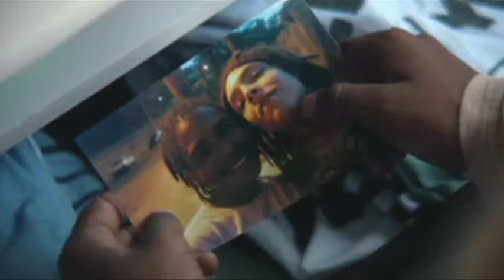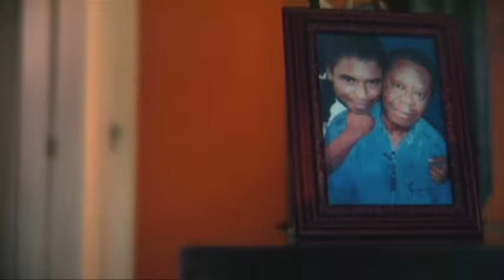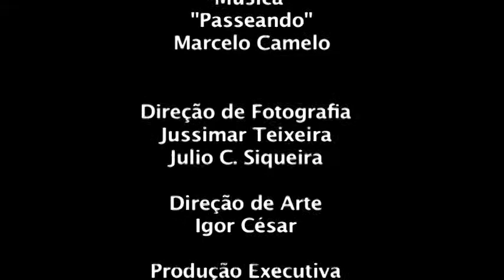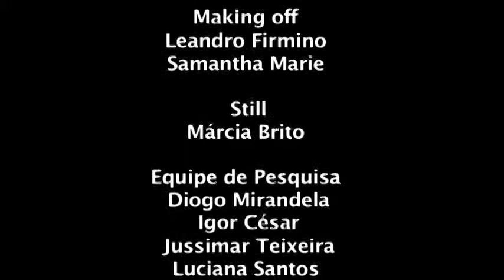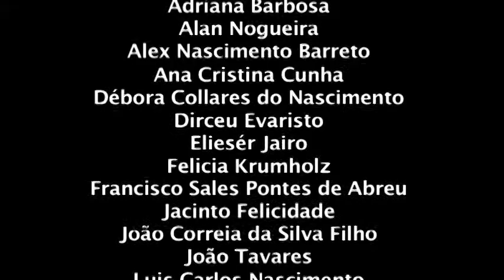Amanhecer ( curta-metragem)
Sinopse - Guilherme enfrenta uma luta contra si próprio até conseguir contar para seu pai que é gay.

Direção: Mariana Campos
Produção: Produtora-escola Cinema Nosso

Ficha Técnica:

Elenco: Ricardo Fernandes
Milton Gonçalves

Entrevistados:
Pedro Paulo do Rosário
Robson Rozza
Raquel Beatriz
Junior Souza

Direção: Mariana Campos
Colaboração na direção: Fernando Meirelles
Roteiro: André Tavares e Mariana Campos
Produção Executiva: Luis Carlos Nascimento / Mercia Britto
Direção de Produção: Carolina Merat
Produção: Ana Paula Rocha / Leandro Afro
Direção de Fotografia: Jussimar Teixeira / Júlio C. Siqueira
Câmeras: Tamires Lourenço / Diogo Mirandela
Figurino: Daniyella Euzébio
Edição: David Mira/ Fabian Remy
Direção de Arte: Camila Palmares / Igor Cesar
Ass. de Direção: André Tavares / Lucio Andrey
Som direto: Pedro Amaro / Victor Tigronez / Filipe Pires
Preparação de Atores: Ana Cristina Cunha
Continuidade: Raquel Beatriz
Edição e Mixagem de Som: Filipe Pires
Correção de Cor: Equipe O2
Videografismo: Aline Damanceno /  André Vieira /Eduardo Oliveira
Thaís Costa / Victor Lima